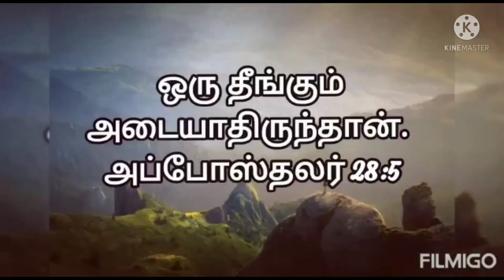🌻🌻Dec 2021 Promise Verse. 🌸🌸